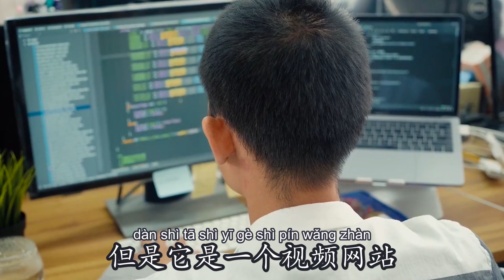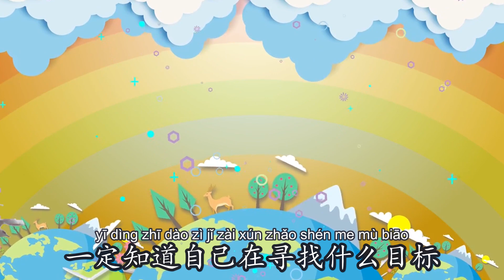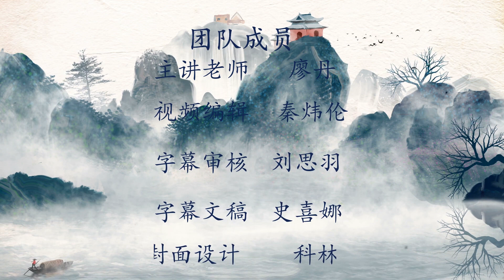0228 G 为什么找不到工作？教你如何正确求职 Struggling to Find a Job? The Right Way to Start Your Job Hunt